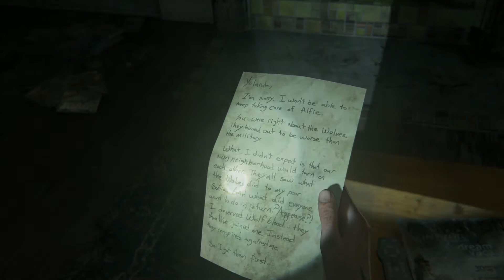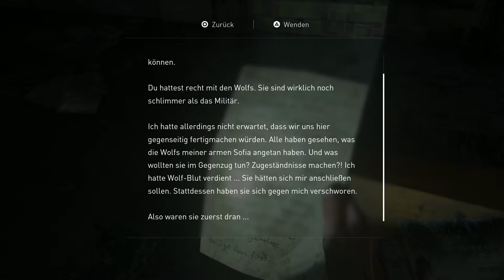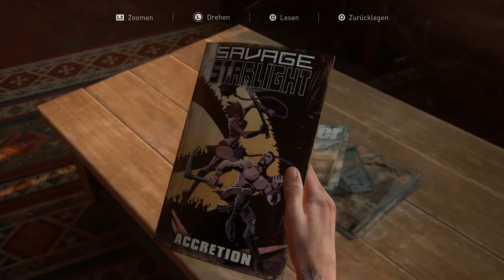[#11/26] Let's Play The Last of Us Part II [PS4Pro][German]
► System: PS4
► Entwickler: Naughty Dog
► Genre: Action-Adventure